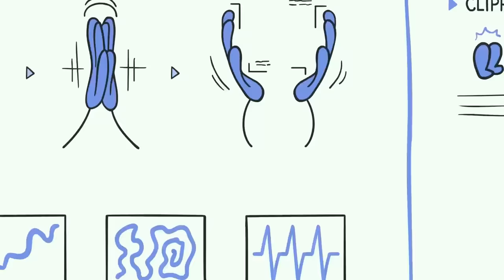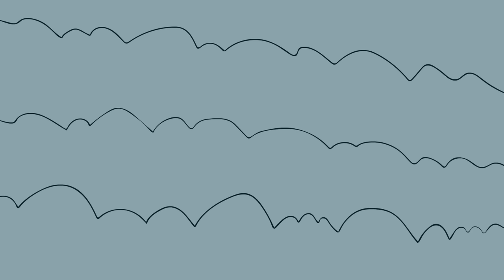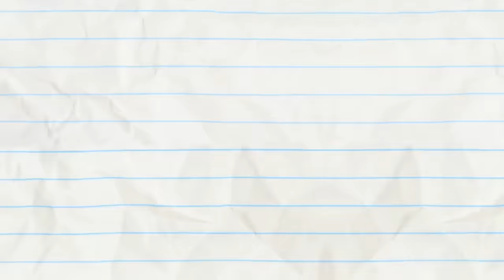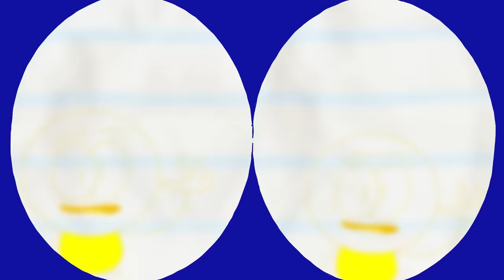Pencilmate's Robot Takeover! | Animated Cartoons Characters | Animated Short Films | Pencilmation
2:43 - DON'T GIVE A DAM

6:22 - THE BIRTH OF A CRUSTACEAN

9:57 - DOGGIE BAGGAGE

13:01 - DARK SIDE OF THE BALLOON

15:34 - BELLY IDOL

17:33 - SNOW AND TELL